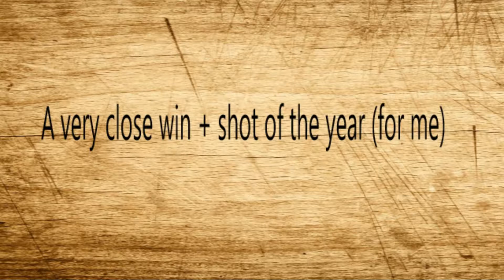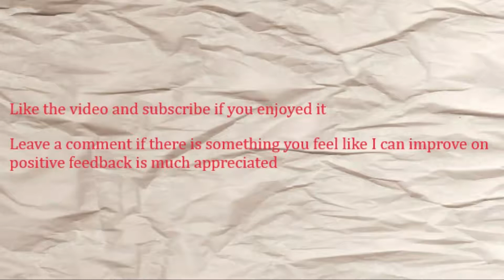Game that comes down to the wire+ amazing shot:2k18 gameplay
A game becomes nail biting for me and shot of the year (for me)